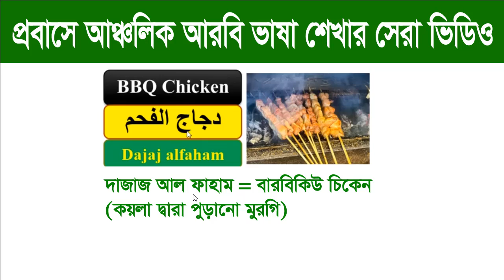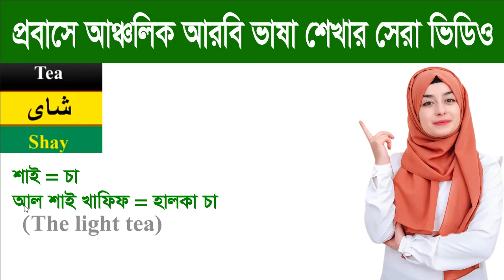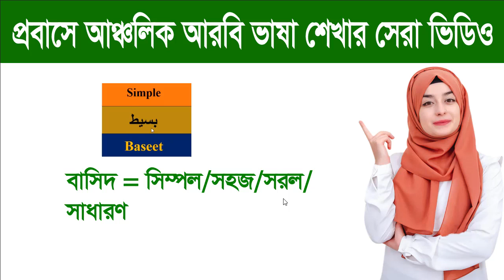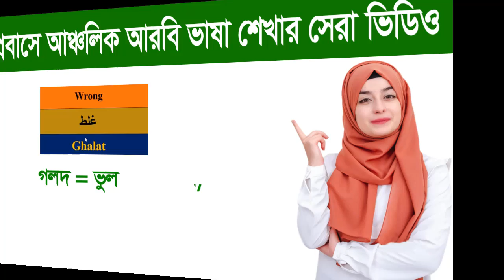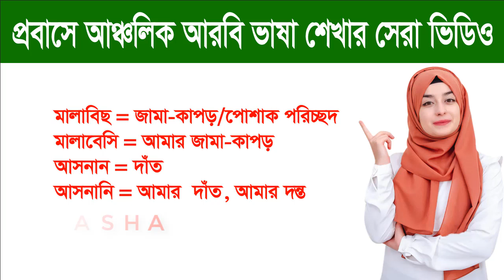আরব প্রবাসে কথা বলার আরবি ভাষা - Learning Spoken Arabic dialects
আরব প্রবাসে কথা বলার আরবি ভাষা - Learning Spoken Arabic dialects. In this video about Arabic to Bangla.
ইলেকট্রিক ও প্লাম্বার কাজের যন্ত্রপাতির নাম আরবিতে শিখুন